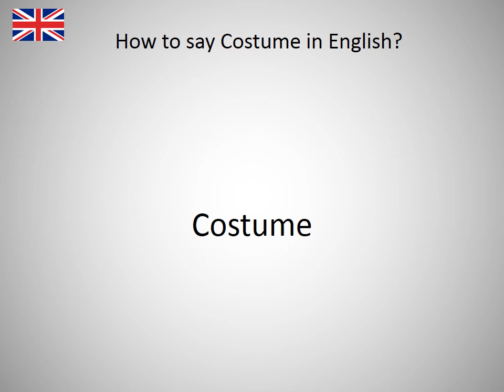How to say Costume in English?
How to say Costume in English? Learn the pronounciation Costume! How to Pronounce Costume. Expand your vocabulary, learn English words. Practice English online. Use this free pronunciation guide to practice words at a time. Learn English for free. Thank you for viewing, please like or subscribe! hoe om te sê, si të thuash, እንዴት እንደሚናገር, wie sagt man, comment dire, come dire, como dizer, как сказать, nasıl denir, cómo decir, 怎么说, πώς να το πω, hoe zeg je.